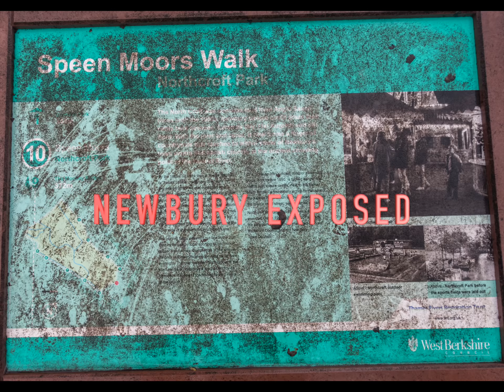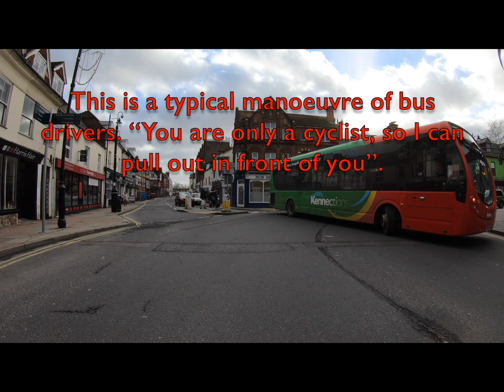Traffic mayhem in Newbury 21st December 2k18 II.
In reply to Daniel Ockwells comment: -

“Typical cycalest riding through a red light he should have stopped at !”

The “cycalest” was a pedestrian going through the red light.